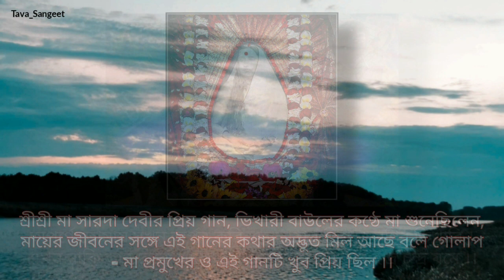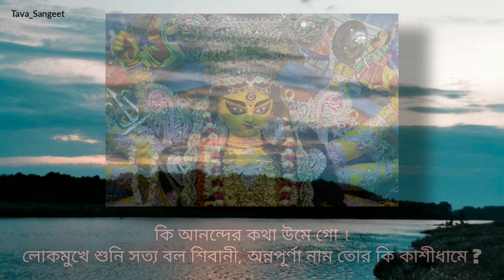★ কি আনন্দের কথা উমে গো : আগমনী সঙ্গীত : স্বামী শিবাধীশানন্দ জী